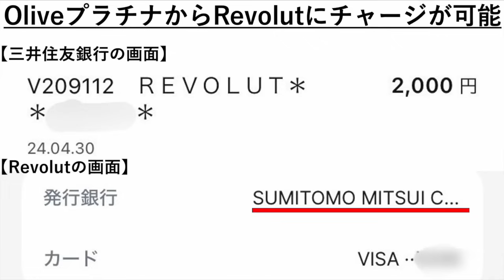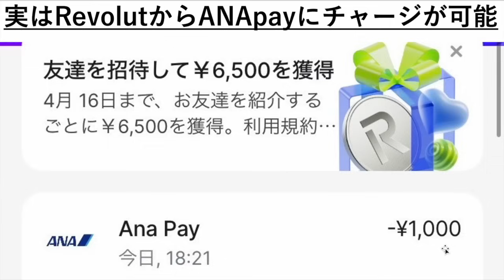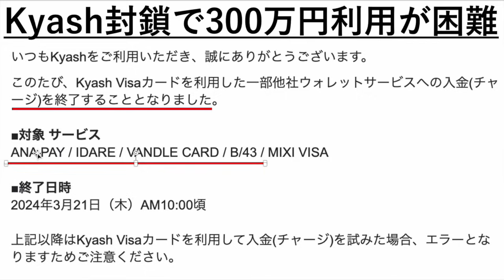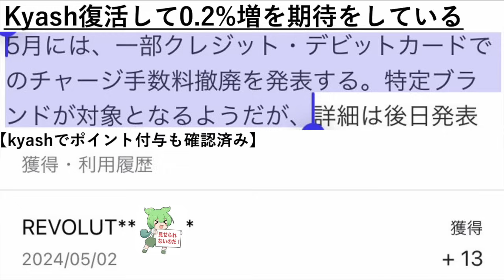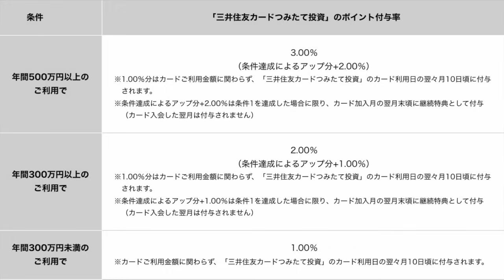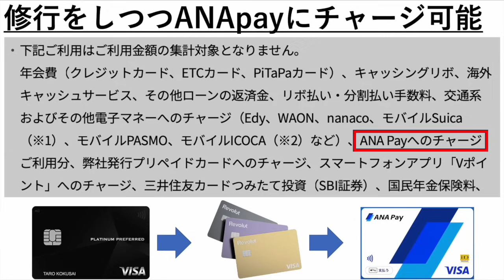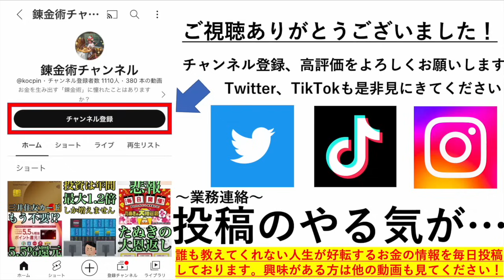【裏技】三井住友プラチナプリファードからANApayにチャージが可能!?kyashやバンドルが封鎖されても100万円修行は可能です!!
100万円修行に最適なANApay×三井住友プラチナプリファードを紹介したけど、ここまでして無理に使う必要はないと思っている…